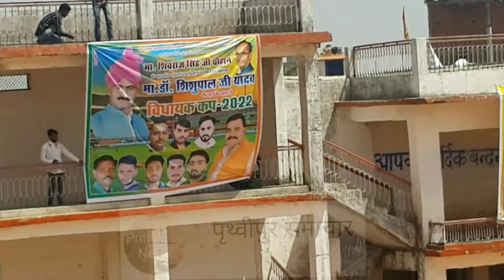विधायक कप 2021– 22||स्थान:– राठौर स्टेडियम,पृथ्वीपुर|| खेल प्रतियोगिताएं 27-28 March 11